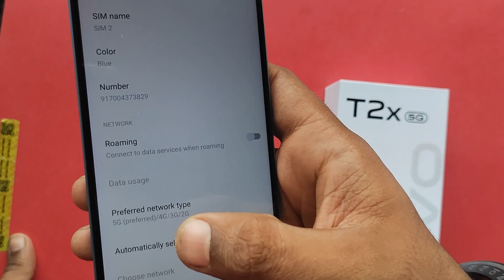Vivo T2x & T2 5g ; How to install dual sim & sdcard installation Does 2 5g support in vivo 5g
Vivo T2x dual sim
vivo T2 Hybrid sim
vivo t2x pro 5g dual sim 5g sim installation